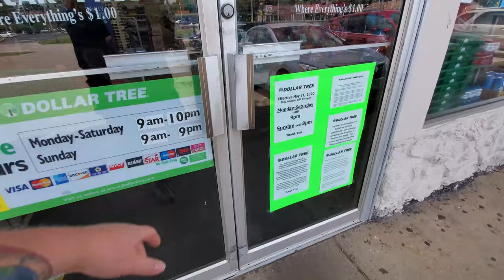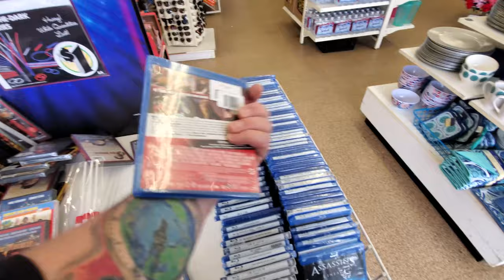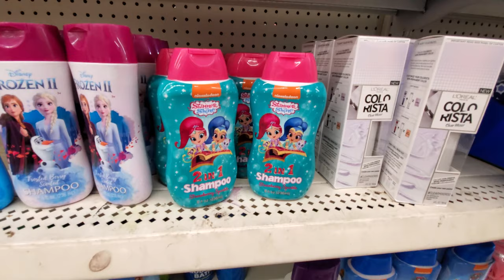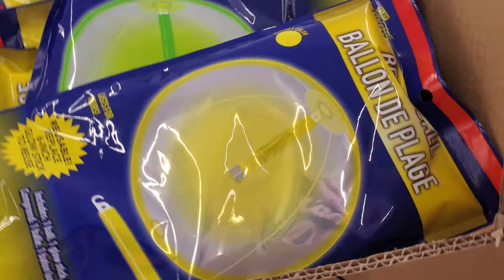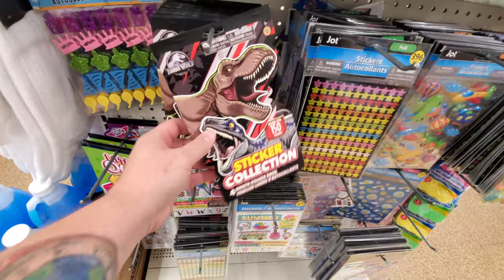EVERYTHING'S A DOLLAR !! MORE DOLLAR DVDS and BLU RAYS at DOLLAR TREE !!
Join me as the hunt for dvds and blu rays continue!
Mychael Horn
xthexjanitorx